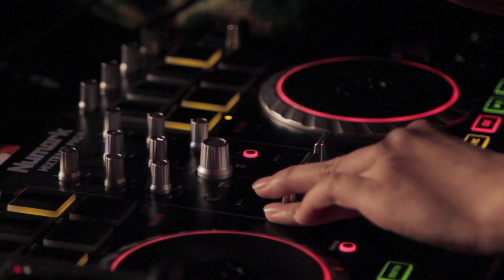電脳少女はーちゃん meets Numark